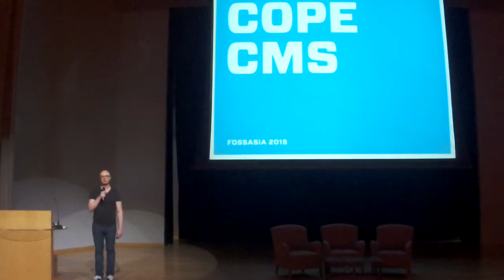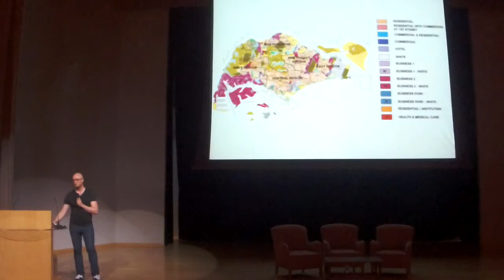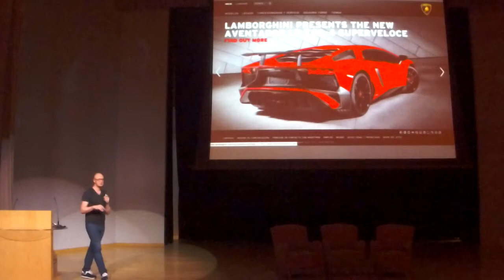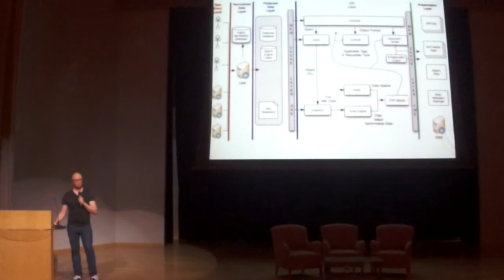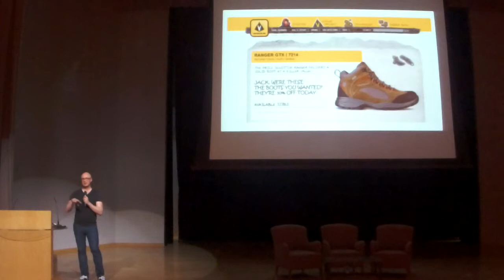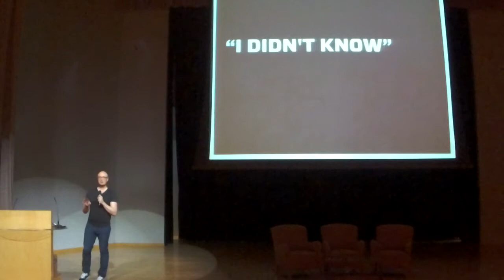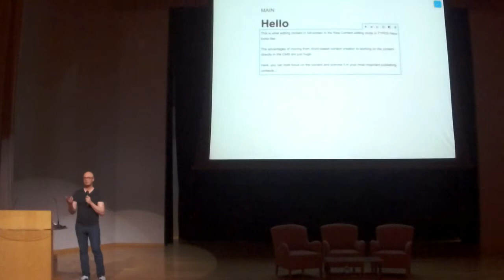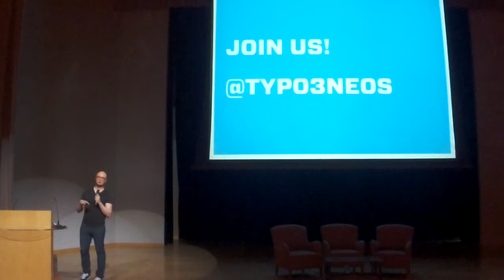COPE CMS "Create Once, Publish Everywhere" - Rasmus Skjoldan - FOSSASIA Summit 2015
Speaker: Rasmus Skjoldan, TYPO3

Description:
"COPE" means to Create Once, Publish Everywhere. The concept often accredited to the National Public Radio is having profound impact on organizations' ability to publish content in smarter ways. Yet, this publishing methodology has only reached few clients worldwide. Many still struggle the basic task of keeping content in sync across different channels and platforms. Behind the practical advantages of COPE lies a bigger story. Although the concept has been around since the dawn of digital content, the world is only just awakening to what it truly means. Completely decoupling content and presentation is still a fundamental paradigm shift that we have only seen the beginning of. Adding to the complexity of making COPE setups work well comes the human factor. Mentally grasping that a piece of content will go out to many and unknown output channels is hard for the typical, infrequent CMS editor. We have all yet to design great user interface patterns that help editors understand where content goes and realize what that means for the content production process. The UX Lead of the open source CMS project called Neos will provide insights into both the conceptual side to COPE—and talk about what's needed for CMS editors to work in a software environment where they don't know the exact output channels for their content.